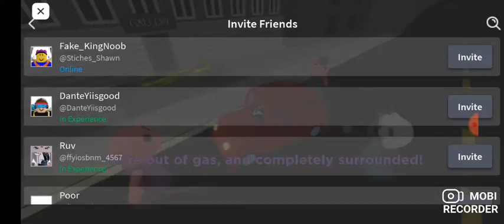speed run:เพียงแค่มี power speed ใน piggy ft. สมัย รวยสูงเนิน